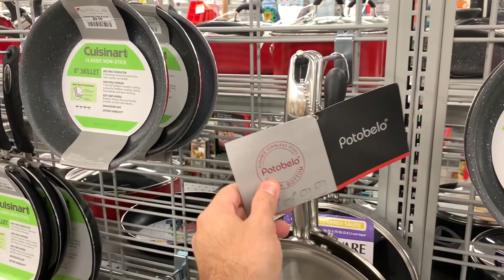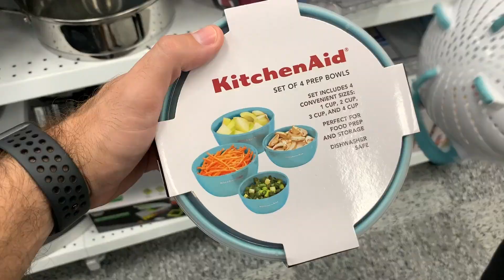Compras em Daytona - Outlet Daytona Beach - Parte 1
Não deixe de conferir nossas dicas em tempo real no instagram: @viajandobaratoparaorlando